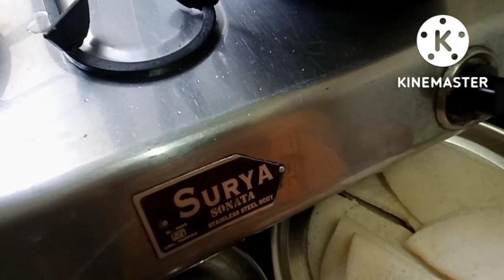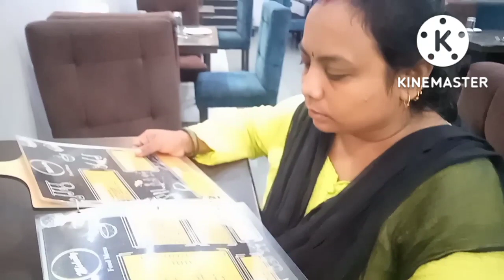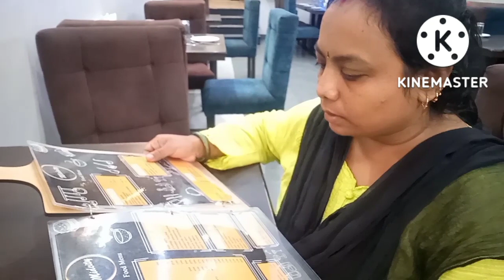Breakfast मैं बनाए ऐसा लाजवाब Dosa#Kuch Ish Tarah Se Hota Hai Bhai Bahen Ka Pyar | क्या आप करते हो?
dosakese banaye
Kam Tel me dosa banaye
Indian house wife morning work rutting
Indian blogger
life is beautifully